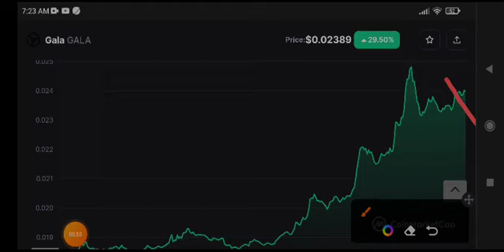Gala Price Prediction & Analysis! Gala coin News Today